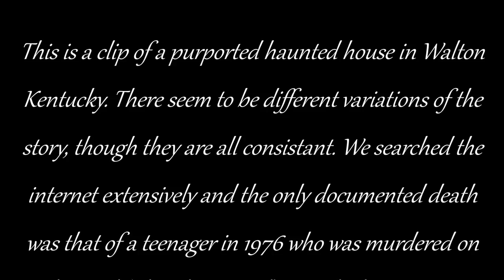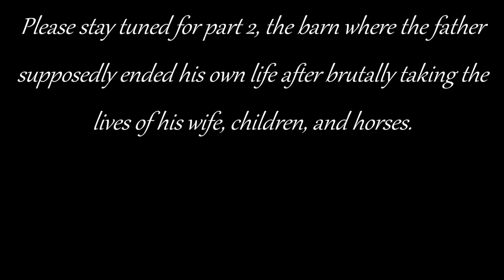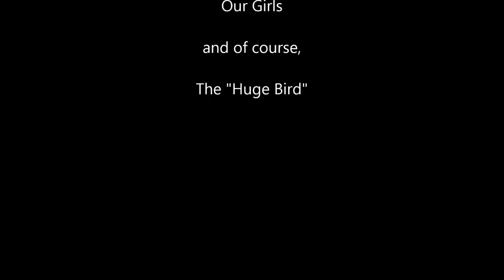haunted kentucky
not quite sure what happened to this video the first time but im about to tell youtube to kiss my ass if they dont get these problems fixed soon. sorry for any inconvenience. here are the links below: